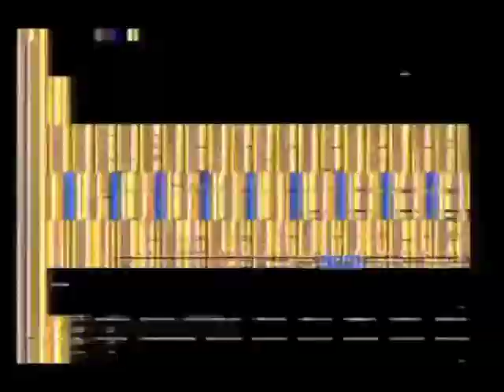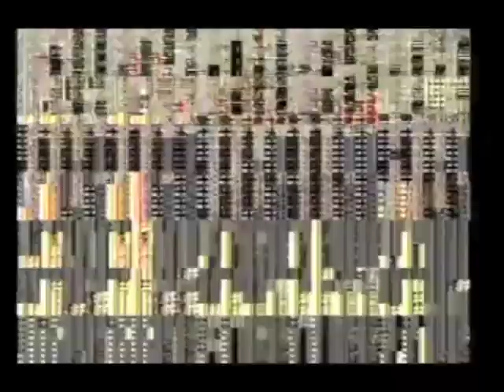Amateur Avant-Garde Episode 2 (featuring Brian Hainsworth)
Episode 2 of Amateur Avant-Garde, hosted by Dick Whyte and featuring 4 of Brian Hainsworth's video works (Deconstructed Megadrive, Place, Broken Camera and Legend of the Final Hero).

Episode 3 coming some time in the future. If you want me to make more the please leave comments - I would love to know what people think. Also, please don't be shy about letting me know about avant-garde films on YouTube - I am always looking for new and interesting moving images.